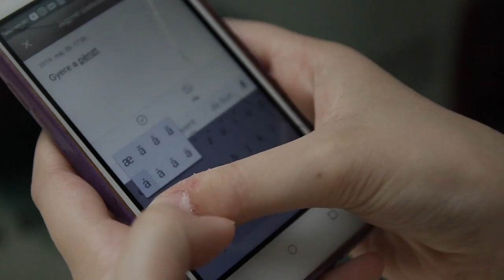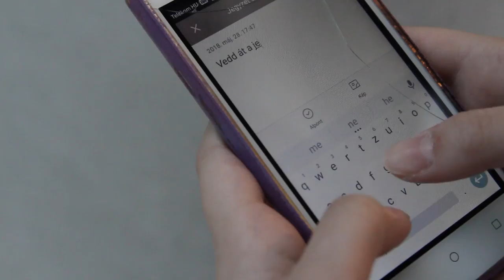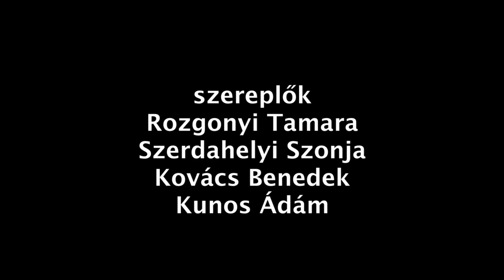Randi - Kunos Ádám filmje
Randi

Szereplők:
Rozgonyi Tamara
Szedahelyi Szonja
Kovács Benedek
Kunos Ádám

Rendezte:
Kunos Ádám

Operatőr:
Bozóki-Ernyey Gergely

Filmjátszó, Pagony 2018